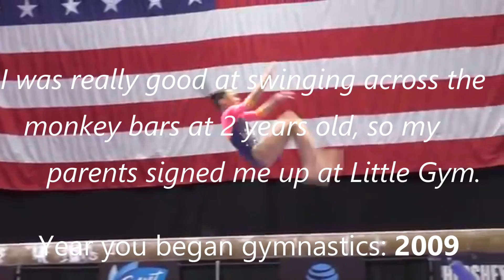Meet The 2017 USAG Junior National Team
This includes the girls picked for Jesolo! They're all 2002 :D! If there's ANY problems whichever content make sure to message me and I'll be sure to check it out and take it down if that is what the owner desires.
 I'm very proud of these girls! Do you have a favorite? Also, have you seen the amazing combination Maile was working on the beam? She has come so far since her younger years in which she was already so good!